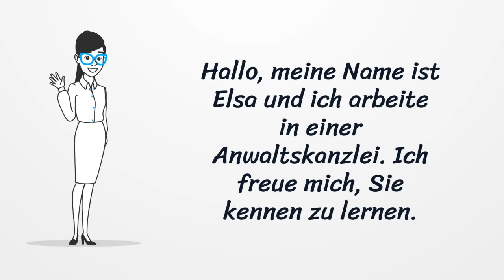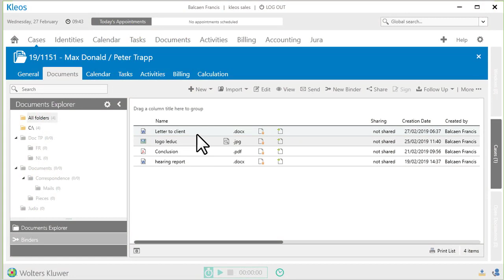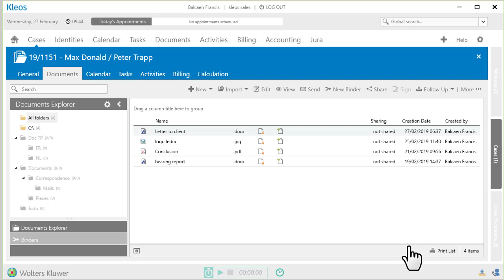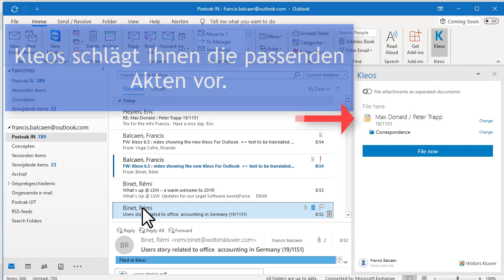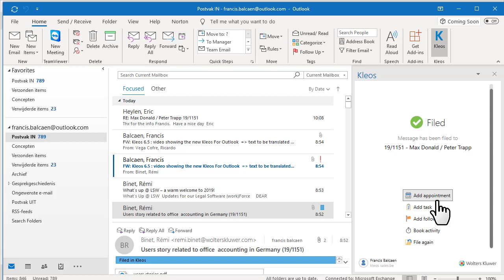Kleos für Outlook - DE